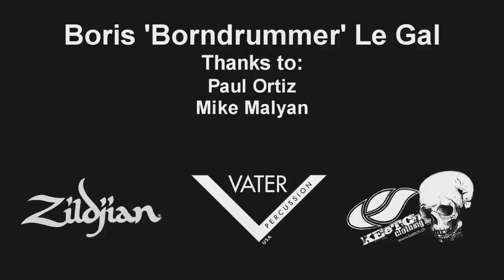Chimp Spanner - Boris Le Gal - Mobius Part 3 (Drum Playthrough)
Drumheads: Evans G2 on toms Evans EQ3 on kick Evans Genera Dry on snare
Drumkit: Gretsch Renown Maple
Pedals: Axis A-2